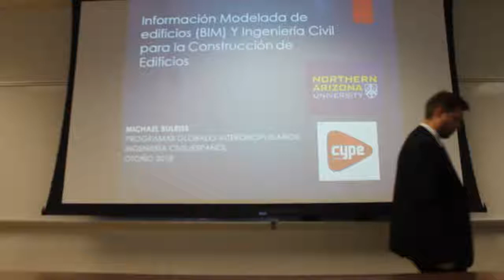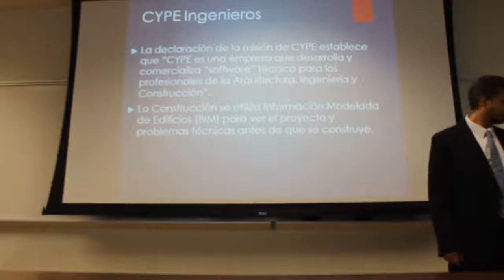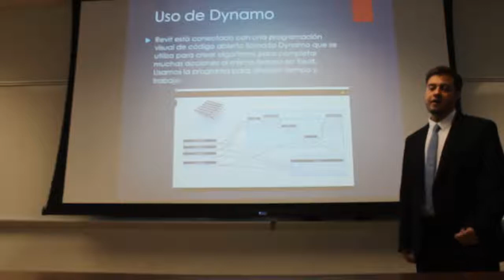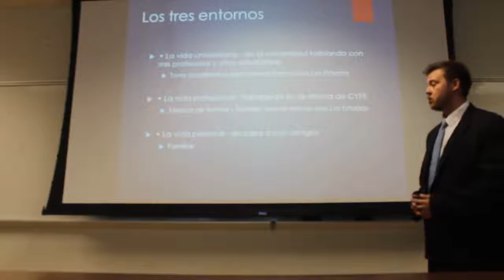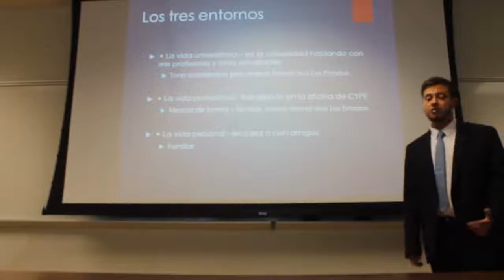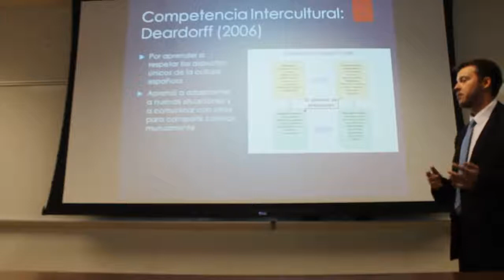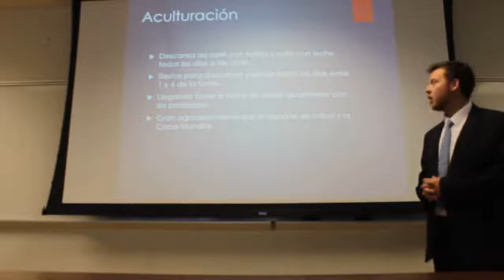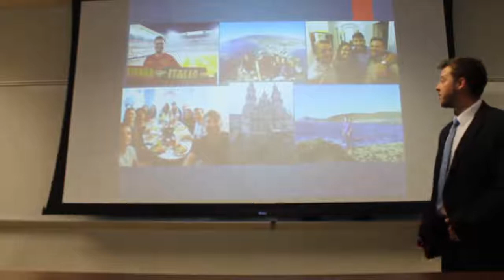Michael B - Spanish and Mechanical Engineering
Información modelada de edificios (BIM) e ingeniería civil para la construcción de edificios